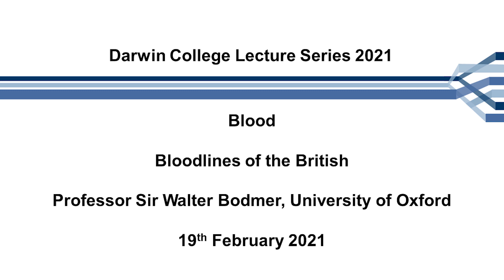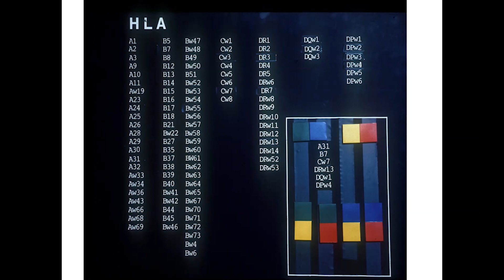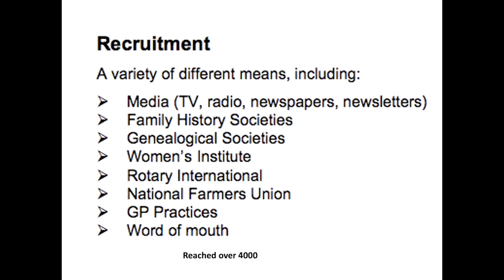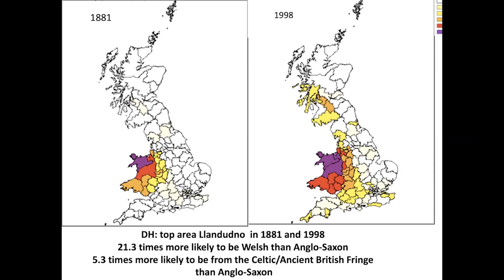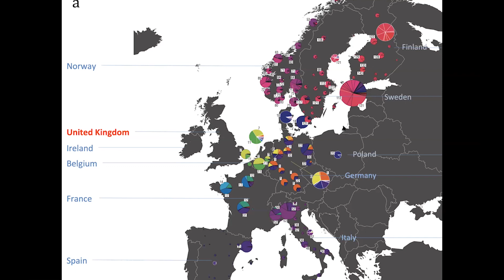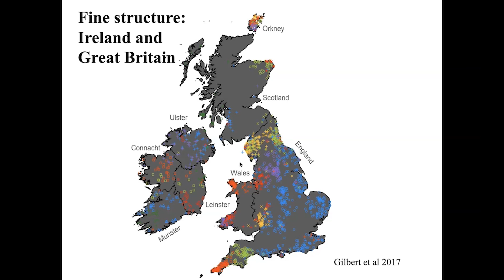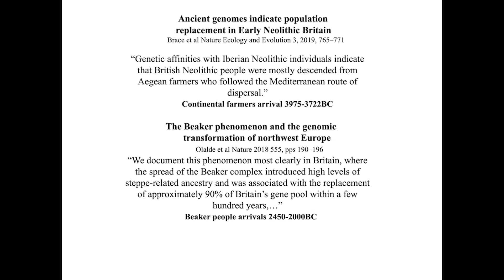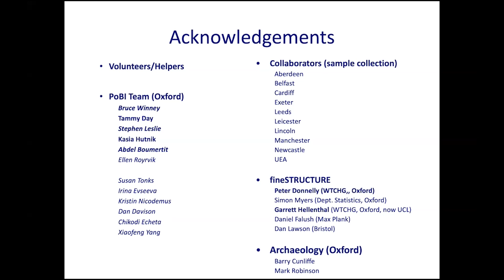Bloodlines of the British by Walter Bodmer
The white cells of the blood are a source of DNA , whose analysis reveals our genetic makeup. Blood samples from different human population groups can therefore give us valuable information about genetic variation within and between different human populations, and so about the population interrelationships. A detailed analysis of the DNA variation observed in a carefully sourced collection of blood samples from all over the UK has enabled the creation of a “genetic map” of the UK that helps to tell us where the British people came from. We can even detect differences within the UK between people from Devon and Cornwall. By extending the study to Irish populations we can build up a picture of the origins of the populations of the UK and Ireland as they have developed since the end of the last ice age. Recent studies of DNA from ancient burial ground skeletons have, however, suggested intriguing differences from the modern populations. These may be explained by the burial sources of these ancient DNAs not being typical of the overall population that existed in Great Britain and Ireland at that time.

Walter Bodmer is a human geneticist and cancer researcher. Formerly professor of genetics at Stanford and Oxford Universities and then Director of the Imperial Cancer Research Fund (now CRUK), he now leads the Cancer and Immunogenetics Laboratory at the Weatherall Institute of Molecular Medicine in Oxford University, where he is an Emeritus Professor. His major current research interests are in the fundamental genetics and biology of colorectal cancer and their potential clinical applications, and in the characterization, analysis, and population distribution of genetic diversity in human populations.